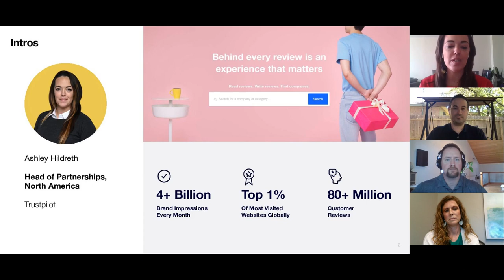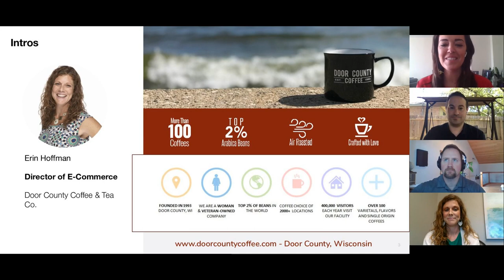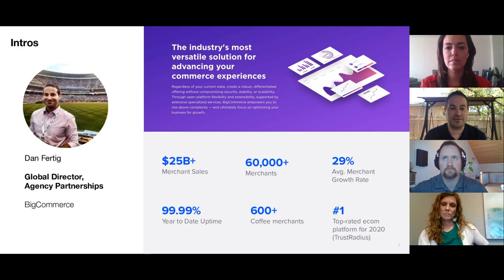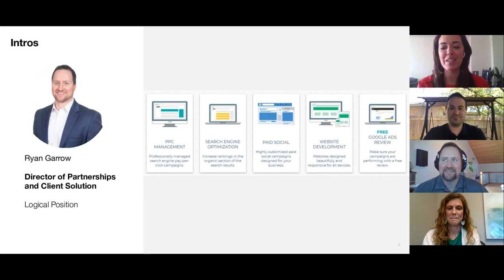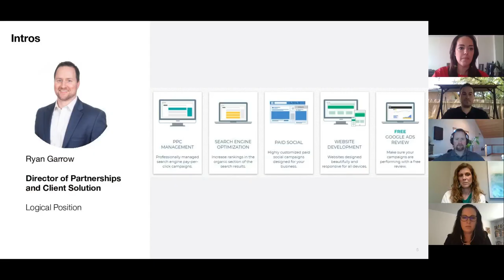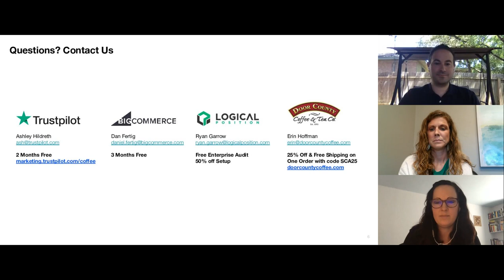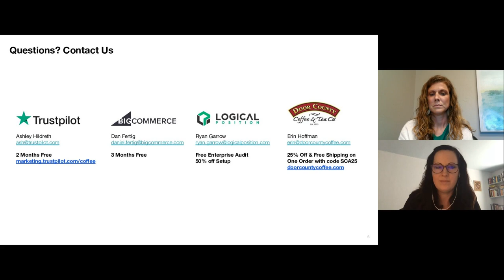Competing Online in a Quickly Changing World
Thank you to Pacific Barista Series for supporting the ExpoWeekend Lectures!

How can retailers adapt their digital strategies to be competitive online? Join this panel featuring experts from the eCommerce world and from Door County Coffee. The conversation will focus on key channels you should be utilizing and the tactics that will help you rise to the top of search results, increase conversions, and keep shoppers coming back. They’ll also dive into what it means for the coffee industry to be flexible in an uncertain world where the state of eCommerce and the online economy is continually changing.

Our experts come from BigCommerce, the leading eCommerce platform, Logical Position, an end-to-end digital marketing agency, Trustpilot, the top customer reviews platform, and Door County Coffee, a premier coffee roaster, retailer, and wholesaler.

Presented by:

Dan Fertig - Global Director of Agency Partnerships, BigCommerce.com
Ryan Garrow - Director: Partnerships & Client Solutions, Logical Position
Ashley Hildreth - Head of Partnerships, Americas, Trustpilot
Erin Hoffman - Director of E-Commerce, Door County Coffee & Tea Co.